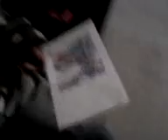THE WEEZY CHRONiCLES "GiRL VERSiON"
haha got bored and decided to make a girl version lol